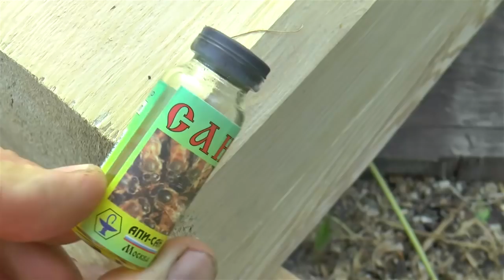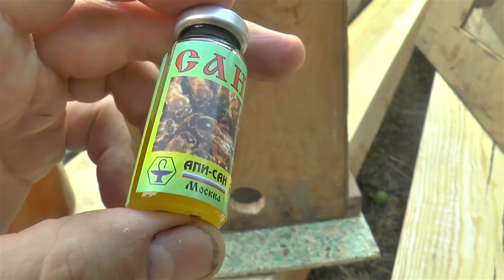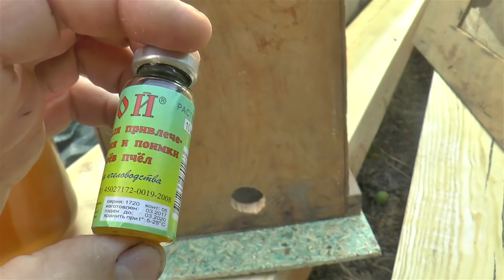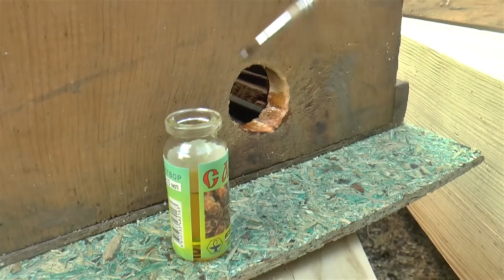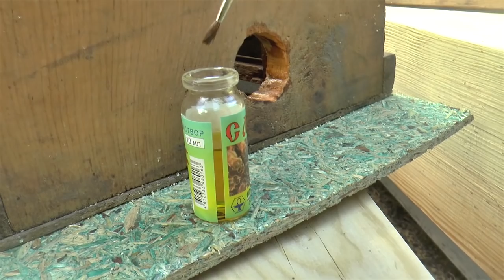ПЧЕЛЫ ОТ ТЕЩИ. Что делать, если ТЕЩА не слушается, или как поймать РОЙ.